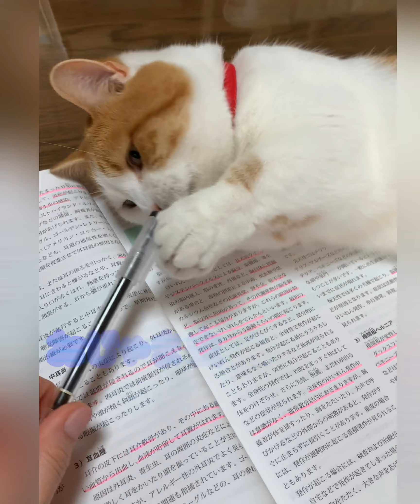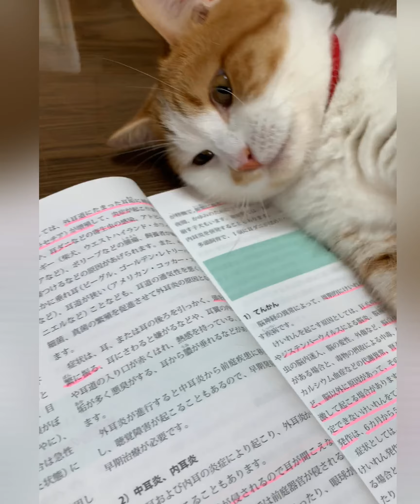🐾できちゃった✨開けちゃった🌟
短足ころちゃん🐈🐾
飼い主の行動をよく観察しているのでしょう。
短足を使って、上手にあることをしでかしました‼️‼️
お見事🐱✨✨
後半はまたまた登場の、おじゃま虫ころちゃんです🌟